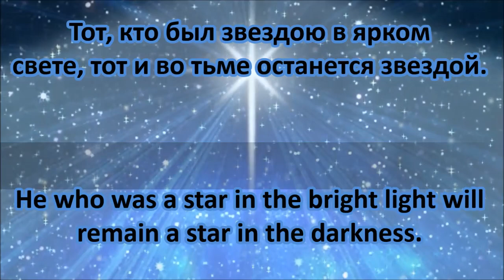Ruslana Korshunova... He who was a star in the bright light will remain a star in the darkness...